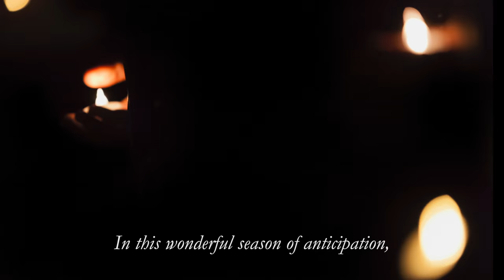A Christmas message from the College of Saint Benedict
Merry Christmas from College of Saint Benedict President Mary Dana Hinton.